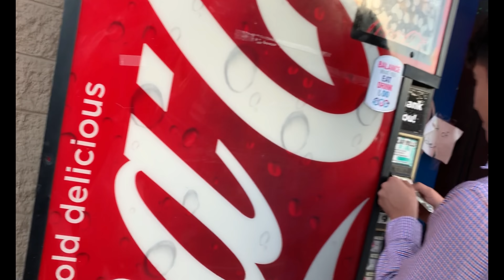WE LOST OUR BALLS.......... Tennis